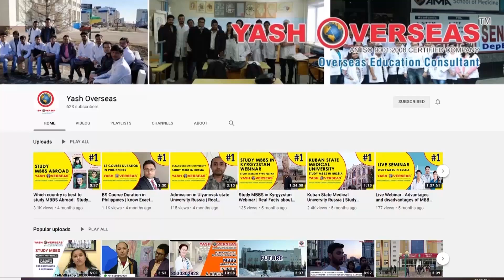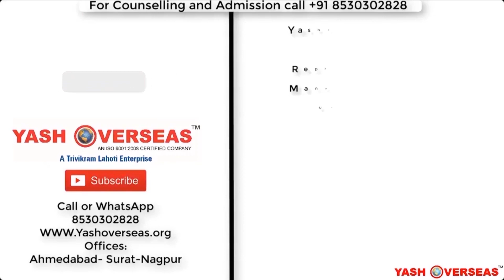Petrozavodsk State Medical University Admission| Study MBBS in Russia under 20Lakhs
The Petrozavodsk State Medical University founded in 1940 is one of the best medical Universities of Russia. The NMC, earlier known as MCI and the Ministry of Education and Science of the Russian Federation both acknowledge Petrozavodsk State Medical University as one of the country’s largest and most prestigious coeducational higher education institutions.

Choose the best, from the best.  Contact Yash Overseas asap.

Study MBBS in Russia for Indian students
MBBS in Russia eligibility for Indian students
MBBS in Russia fees
MBBS in Russia duration
MBBS in Russia Consultancy
MBBS in russia in full english medium
MBBS in Russia at lowest fee
Petrozavodsk State Medical University
Petrozavodsk State Medical University Fees
Petrozavodsk State Medical University Admission
Petrozavodsk State Medical University Hostel
Petrozavodsk State Medical University Eligibility Criteria